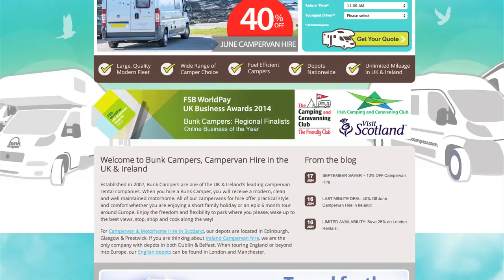Taking a campervan to Music Festivals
Campervans are once again cool. And what better purpose for campervan hire than to go on the ultimate road trip all the way to your favourite festival? Here at Bunk Campers we love the feeling of waking up to the buzz of music-lovers, the sunshine beating down as you open your first can of cider, and gathering your friends as you make your way through the mud to catch that awesome set.